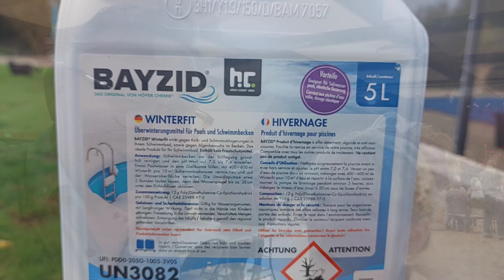Ep 81 | We Rescue an Abandoned Kitten | Lime Mortar Continues | French Farmhouse Life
The barn renovations continue with the gabel wall nearly completed; it just needs its final coat of lime render. Whilst on our way home, we see a kitten for the second time after our first sighting eight days previously.

We pop into town for a quick 1950s doowop dance!!

How can you help us grow our channel?

We have the loveliest supporters and followers of our YouTube channel 'It's a Wonderful Life'.

We remain committed to provide our content regularly, and of late, to increase the frequency of our vlogs. We have and continue to receive, many kind requests, to send gifts, or in some way help us financially with our channel.

We have given this a great deal of thought. Whilst 'Patreon' and 'go fund me' are out of the question for us, we feel the 'buy me a coffee platform' (or for us, a cup of tea!) would be a great way to do this, especially in light of its ease of use and non ongoing commitment.

Any contribution towards maintaining and hopefully enhancing our channel is very much appreciated, but never expected.

Thank you again for all your support and kind comments, and perhaps even a 'nice cup of tea' Anna and Peter